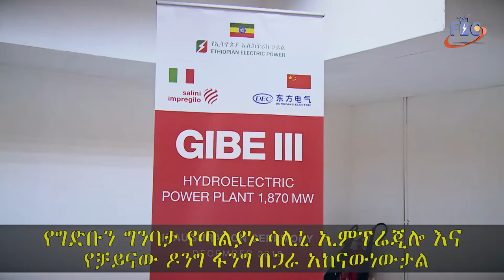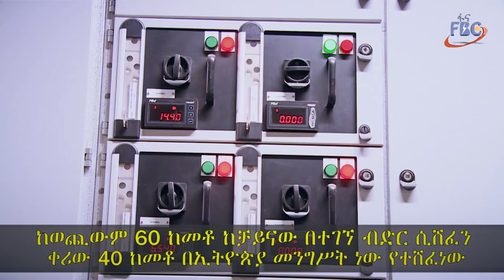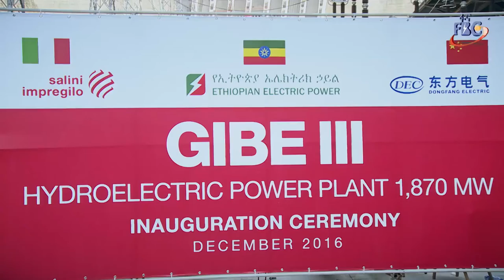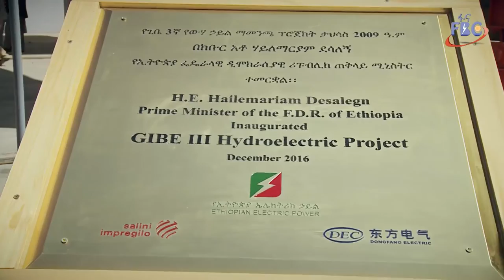Gilgel gibe III power plant as seen by a drone camera. Enjoy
The huge Gilgel Gibe 3 power plant